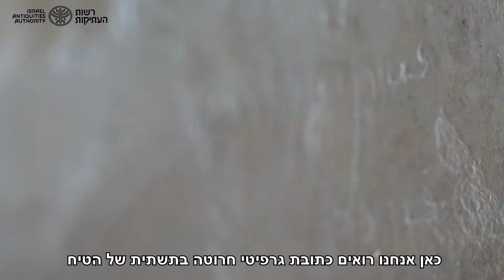רשות העתיקות - שימור ציורי קיר ותיאטרון בהרודיון